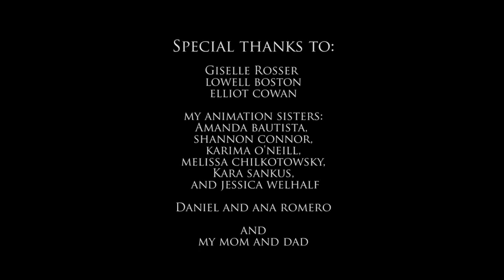2014 Midnight Snack Cartoon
Midnight Snack is an American computer animated short film made by David Romero.